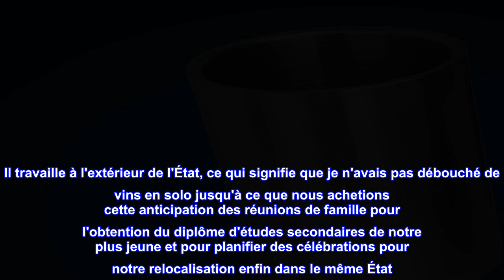Bon produit - Oster Oster Rechargeable et Ouvre-bouteille sans fil avec refroidisseur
Fonctionnement sans fil avec base de recharge incluse pour plus de commodité et de mobilité
Design élégant et ergonomique avec poignée souple pour s'adapter à la paume de votre main pour une prise ferme.
Cave à vin thermique en acier inoxydable avec double paroi durable incluse
L'ouvre-bouteille électrique retire les bouchons en appuyant simplement sur un bouton
Ouvre jusqu'à 30 bouteilles sur une seule charge ; fonctionne avec toutes les bouteilles de vin traditionnelles
coupe-capsule ; poignée souple; fonctionnement sans fil ; socle de recharge inclus
Comprend également un refroidisseur à vin thermique en acier inoxydable qui garde le vin froid pendant des heures
Refroidit le vin et ouvre jusqu'à 30 bouteilles sur une charge complète, d'une simple pression sur un bouton. Voir plus grand

Hé! Ça marche! Et ce ne sont pas des centaines de dollars.
Je suis défié par le tire-bouchon - je l'ai toujours été et depuis que j'ai développé un piégeage nerveux de mon cou aux deux bras, ce défi a augmenté. Je ne bois pas souvent de vin, mais quand je savoure un verre, il provient souvent de la collection de mon épouse. Il travaille à l'extérieur de l'État, ce qui signifie que je n'avais pas débouché de vins en solo jusqu'à ce que nous achetions cette anticipation des réunions de famille pour l'obtention du diplôme d'études secondaires de notre plus jeune et pour planifier des célébrations pour notre relocalisation enfin dans le même État. Donc, même si je n'ai pas encore vraiment eu l'occasion de l'utiliser, ce sera formidable de pouvoir ouvrir une belle bouteille lorsque les amis et la famille pourront à nouveau revenir.